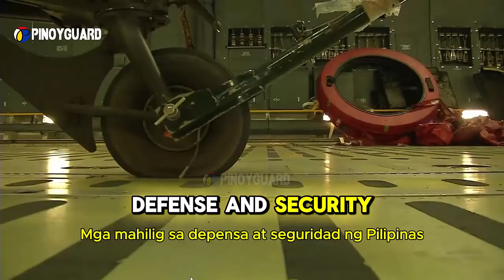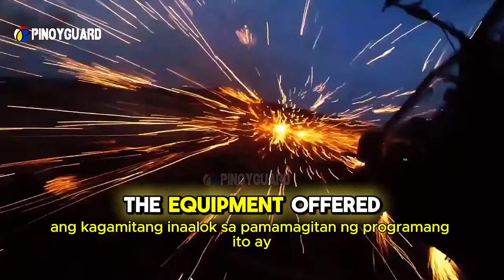Philippines Gets POWERFUL Apache Helicopters Through EDA Program!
As part of Re-Horizon 3, the Philippines continues to strengthen its defense capabilities by acquiring Apache AH-64 helicopters through the U.S. Excess Defense Articles (EDA) Program. This acquisition plays a vital role in the Philippine defense plan, aimed at bolstering the country’s airstrike capabilities in light of rising tensions in the South China Sea.

With the Philippines keen on modernizing its military, the decision to pursue these helicopters aligns with its long-term strategy to safeguard national interests. The acquisition also reflects the Philippines' ongoing commitment to updating and reinforcing its military assets, ensuring the country is prepared for future challenges.

Given the nation's financial constraints, the EDA program offers an economical solution, allowing the Philippines to get advanced military equipment without significant budget strain. By leveraging this opportunity, the Philippines strengthens its defense posture and deepens its strategic partnership with the U.S., ensuring enhanced interoperability between both forces.

As the Philippines moves forward with its defense modernization, the procurement of Apache helicopters through the EDA program is a major step forward in reinforcing national security.